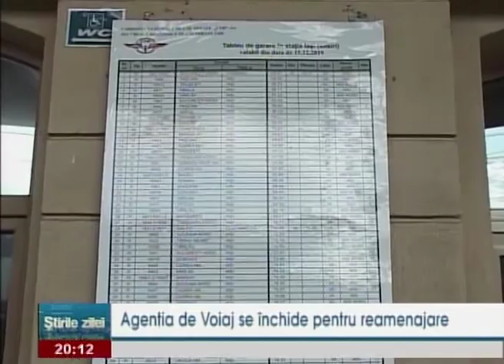Agentia de Voiaj Iasi se inchide pentru reamenajare